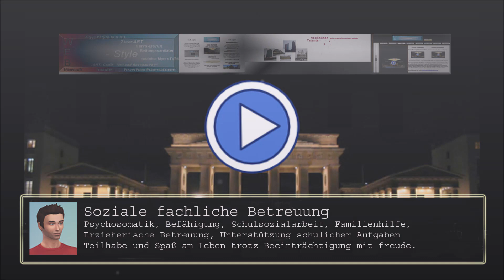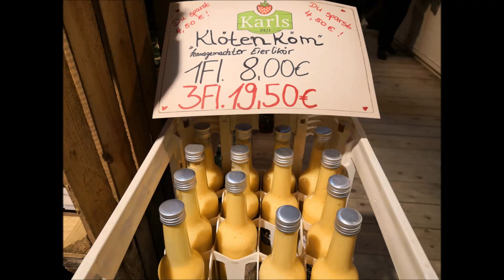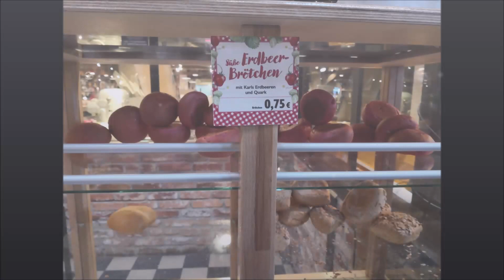Bilder aus der Fundgruppe meiner Kamera Teil 19